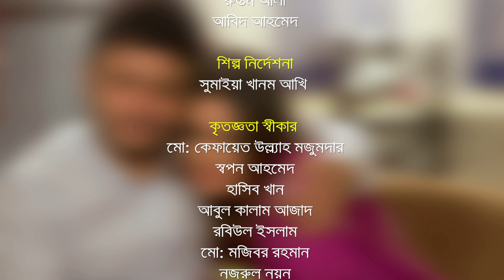Happy Couple || হ্যাপি কাপল || Mishu Sabbir | Tania Brishty | Bangla New Natok 2020 | G Series Drama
Natok : Happy Couple  (হ্যাপি কাপল)
Cast : Mishu Sabbir, Tania Brishty, Saju Ahmed, Bibi Kaniz, Rajib Reza, Mahabub Dipto, Mitu, Alauddin
Director : Shajal Ali Kaizen
Producer : G Series
Story : Shajal Ali Kaizen
Language : Bangla
Label : G Series

Agniveena, GSeries, Hd, comedy natok 2020, g series bangla natok,